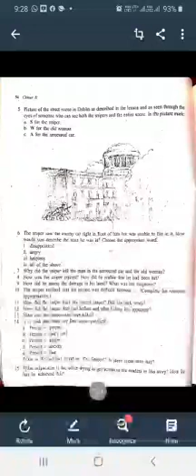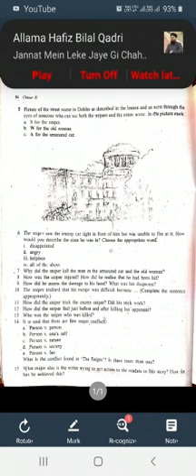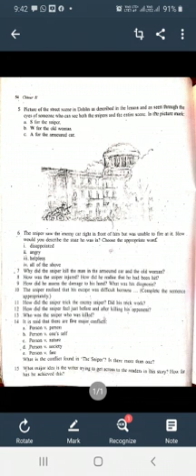Discussion:Text based questions lesson no.7 ,The Sniper